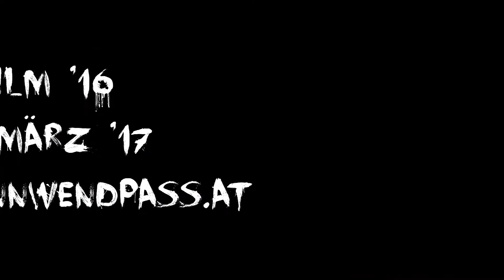Sonnwendpass Münster - Trailer 2016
Perchtengruppe Sonnwend - Pass Müsnter
Trailer 2016